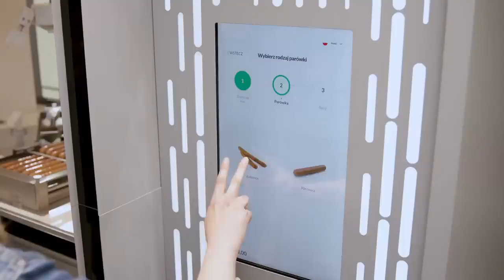Żabka, el fenómeno polaco que supera a Amazon en Europa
El minorista ha sabido diferenciarse de la competencia gracias a su continua evolución y trasformación digital, creando un ecosistema multicanal de alto impacto, donde el cliente es el centro de la estrategia.

el diario de la Alimentación